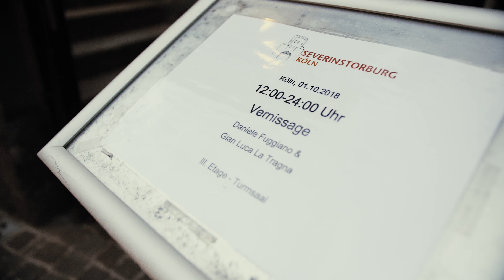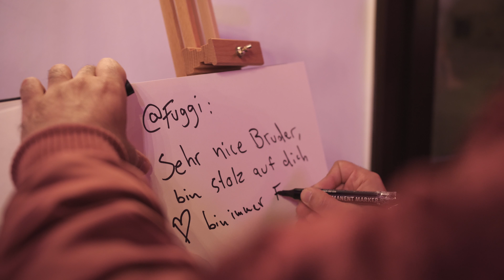Modern & Contemporary Art Exhibition Cologne w/ Daniele Fuggiano & Gian Luca La Tragna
Modern & Contemporary Art Exhibition w/ Daniele Fuggiano & Gian Luca La Tragna

Zum ersten Mal in der Geschichte der Severinstorburg,

haben sich Zwei Kölner Nachwuchs Künstler aus der Südstadt, Daniele Fuggiano und Gian Luca La Tragna, zusammen getan und präsentierten Ihre Werke am 01. Oktober 2018 auf der Severinstorburg Vernissage am Chlodwigplatz.

Eine Symbiose aus Abstrakter Malerei und Fotorealismus verschmelzen beide Stile und kreierten einen neuen Einblick in die Kunstwelt.

Die Ausstellung in der Severinstorburg zeigte Gemälde, Abstrakte Malerei, Videokunst und Bleistiftzeichnungen.

Die Hintergrundmusik ist Gema-Frei.